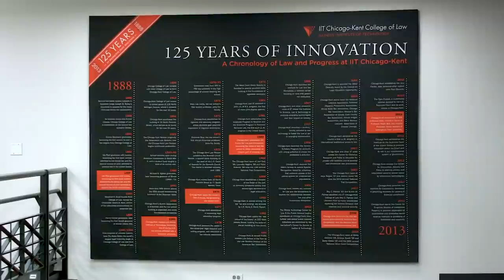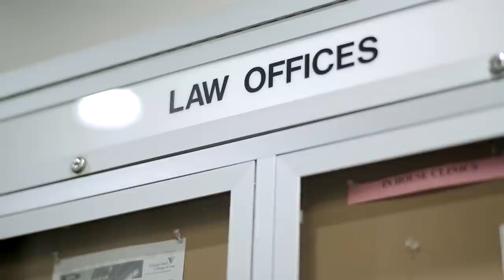What Makes a Law School Great: Inside Chicago-Kent College of Law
Learn about life at Chicago-Kent College of Law at Illinois Institute of Technology in downtown Chicago -- a great law school for launching your future.

for more information about legal education at Chicago-Kent, including our degree programs and how to apply for admission.